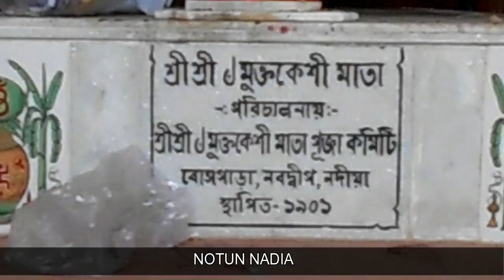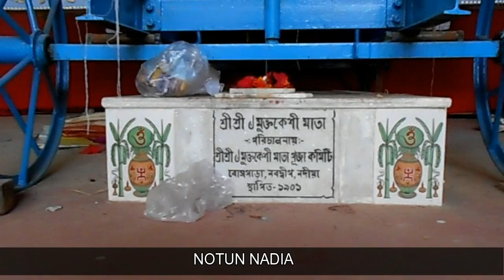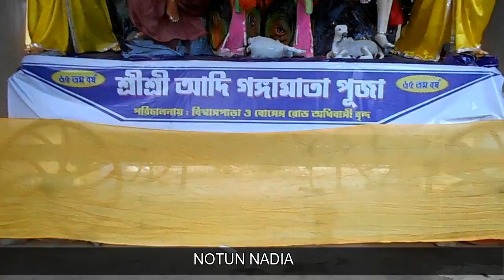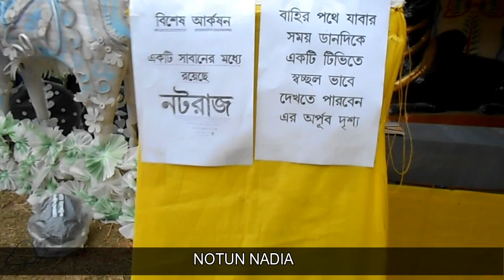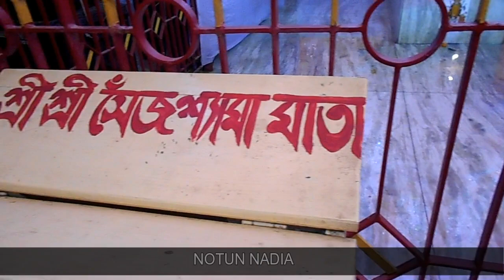Nabadwip Rash 2018 l Porikrama l Part -1